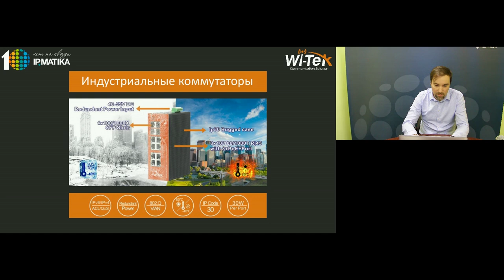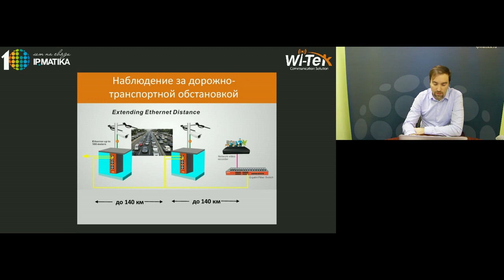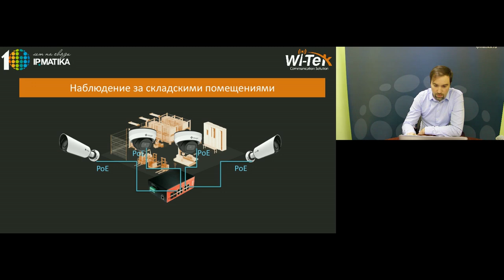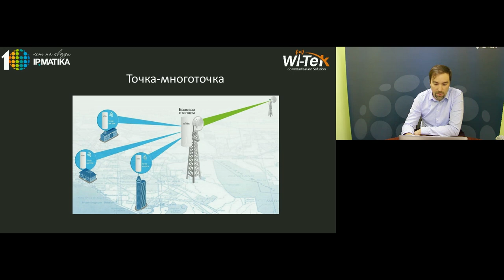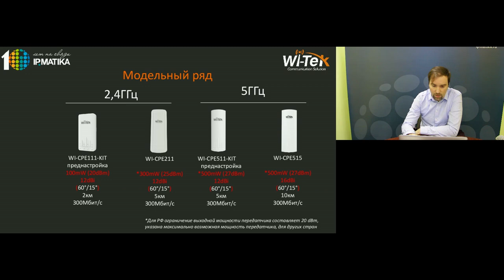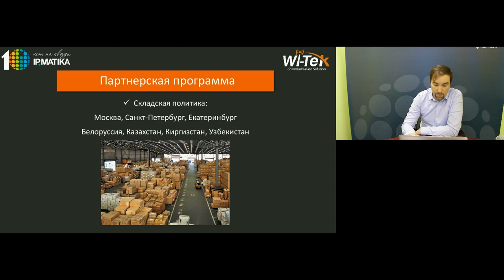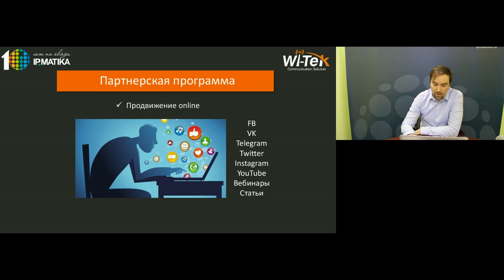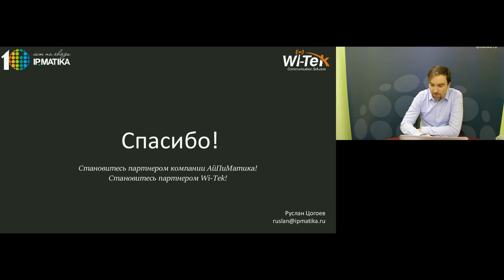Вебинар: Новинки от Wi-Tek: промышленные PoE коммутаторы, бюджетные Wi-Fi мосты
Новинки от производителя сетевого оборудования Wi-Tek: промышленные PoE коммутаторы, бюджетные Wi-Fi мосты. Вебинар компании АйПиМатика.